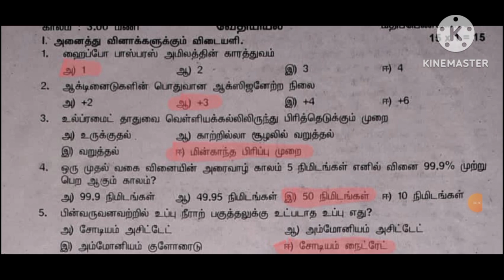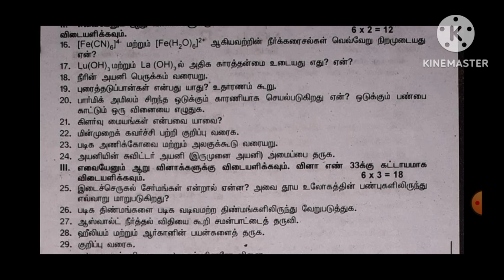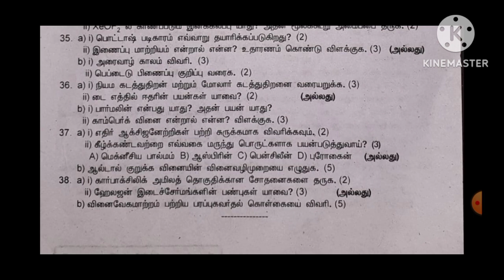12th Chemistry First Revision Exam Question Papers 2023 /Answer Key